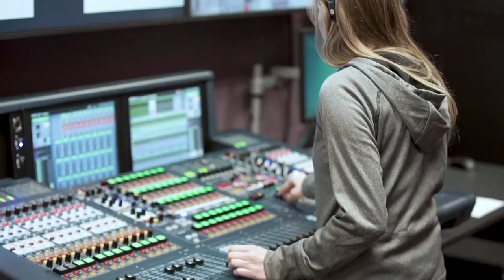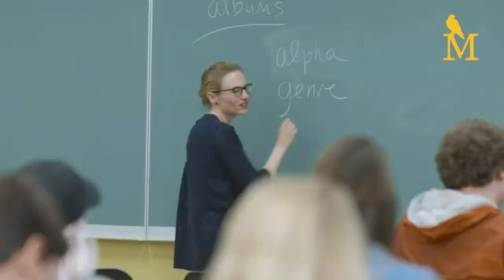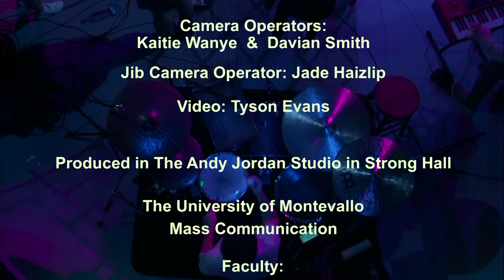The Montevallo Music Machine presents The Band Of Us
The Band Of Us performs in the Andy Jordan Studio in Strong Hall on the campus of the University of Montevallo.